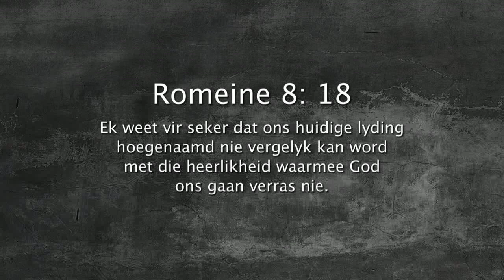Oordenking 22 Augustus 2018